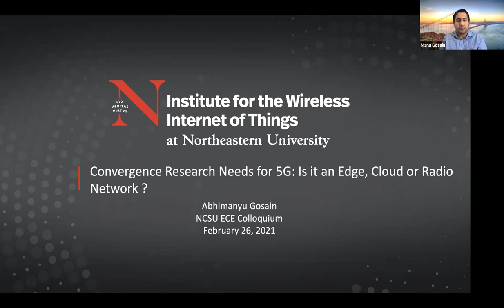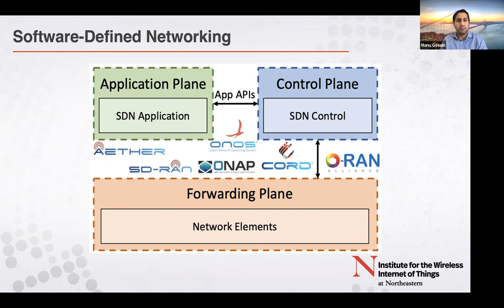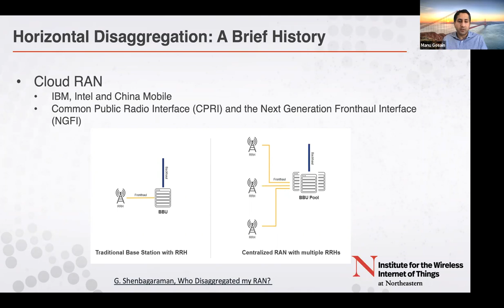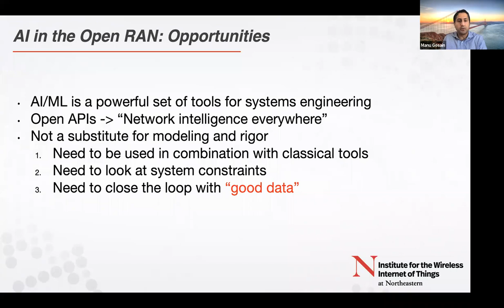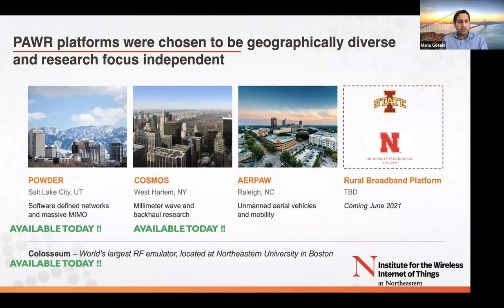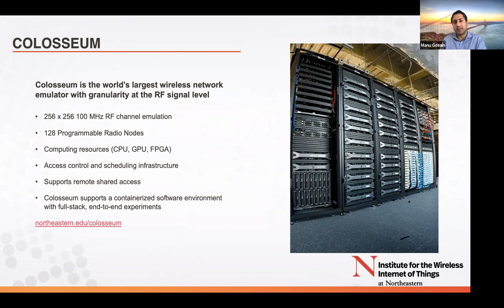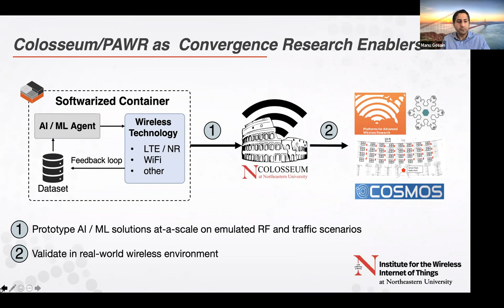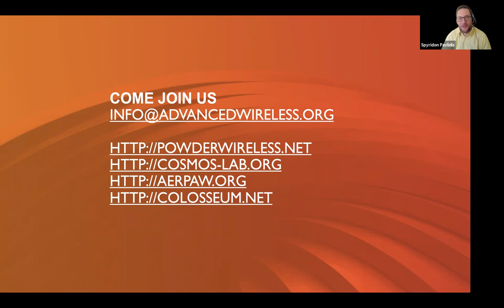Convergence Research Needs for 5G: Is it an Edge, Cloud or Radio Network?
Abhimanyu (Manu) Gosain
Senior Technical Program Director for PAWR and Director of Industry Engagement for Institute of Wireless Internet of Things, Northeastern University

I will present a reference implementation of an Open Programmable end to end 5G Network Architecture based on 3GPP release(s) and O-RAN Alliance specifications built on top of OpenAirInterface(OAI). The architecture is componentized and built on components of Cloud Computing, AI/ML, Service Management/orchestration and low level PHY/MAC radio implementations. The talk showcases the need for cross discipline/domain knowledge to build system level network implementations and motivates a discussion for skills needed in the workforce of tomorrow.

I will share the roadmap of implementation across the two newly formed OAI RAN and Core project groups within the context of Platforms For Advanced Wireless Research (PAWR). The goal is to deliver to the community a real worlddeployable system for experimentation that can also work with commercial implementations across the stack via open interfaces.